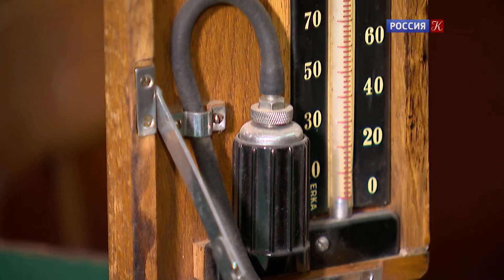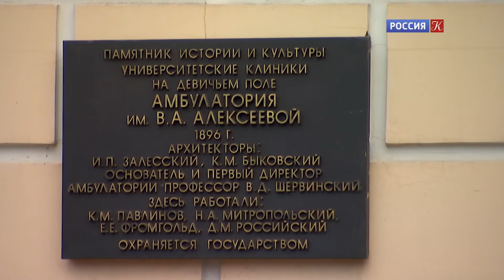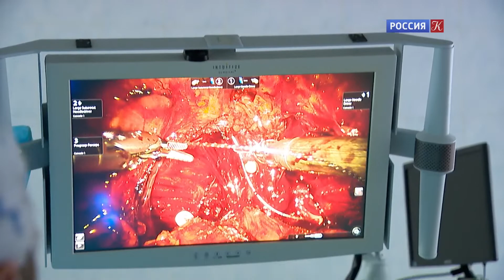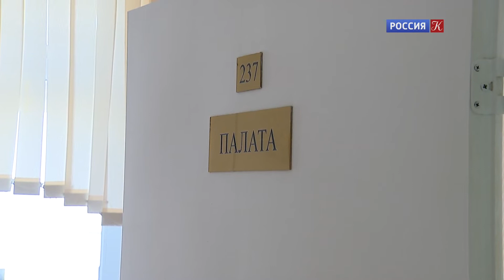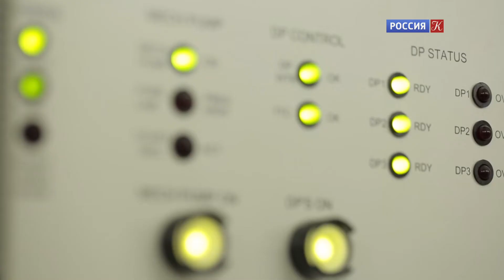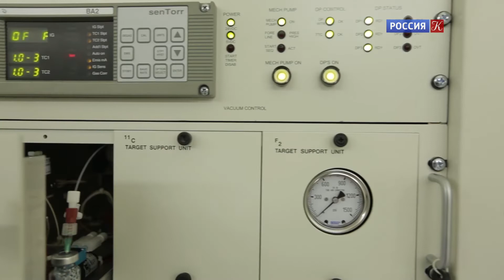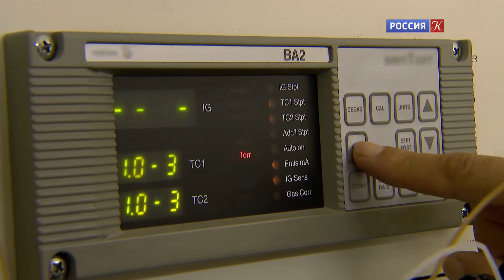Медицина высоких технологий: врачи против рака. Проф. Игорь Хатьков в программе «Картина мира»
Игорь Хатьков, главный онколог Москвы, директор МКНЦ им. А.С. Логинова стал гостем программы «Картина мира с Михаилом Ковальчуком».

Профессор вместе с ведущим обсудили вопросы:
• Как зарождалась у нас в стране медицина высоких технологий?
• Какой вклад внесли российские хирурги в мировую историю медицины?
• Нужен ли врачу робот, а роботу - врач?
• Какие новейшие методы лучевой терапии и диагностики рака существуют?
• Какие требования к подготовке современного врача?

Смотрите выпуск программы на телеканале «Культура».